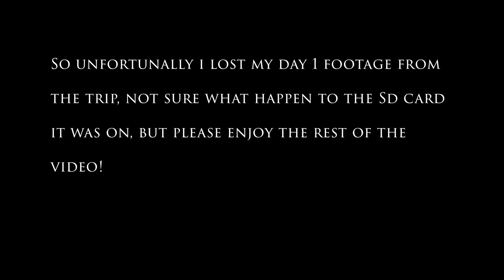TN Duck Hunt!!! First Ever Guided Duck Hunt!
Join me on all of my fishing, hunting, golfing and adventures!

►Filming Gear ◄
My Vlogging Camera
My Camera Lens Converter
My Vlogging Camera Lens